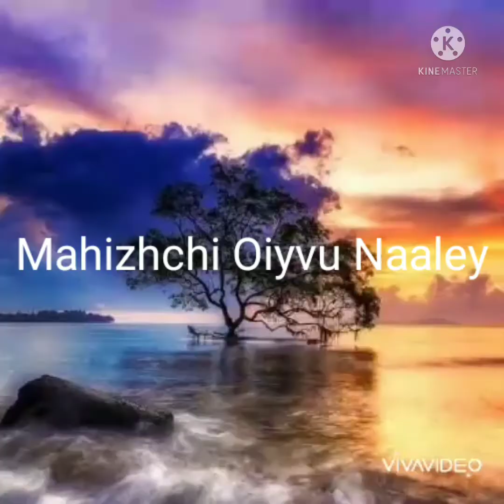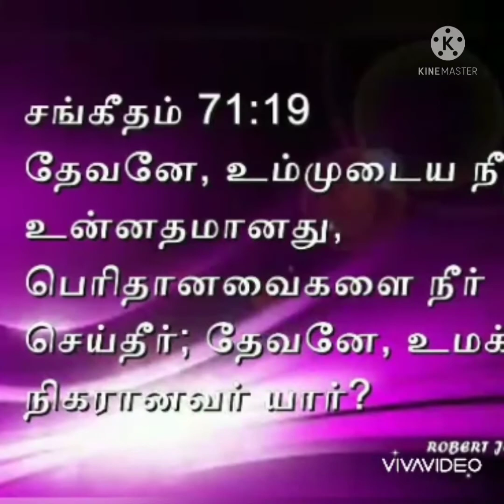Mahizhchi Oiyvu Naaley